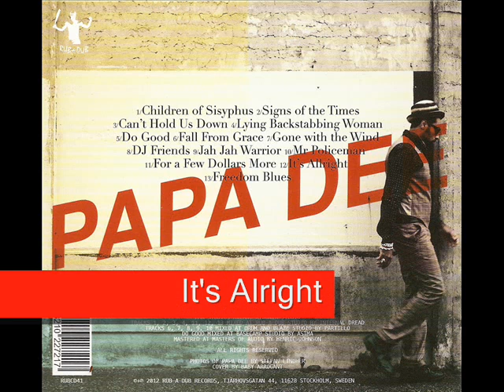Papa Dee - New Album - Fall From Grace (Rub-A-Dub Records 2012)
Produced by: Partillo, Jah Zohar, Lancelot, Million Stylez, Jeepstar, Kap 10